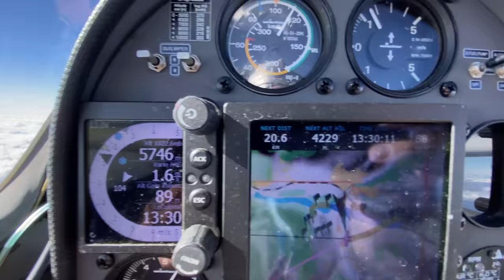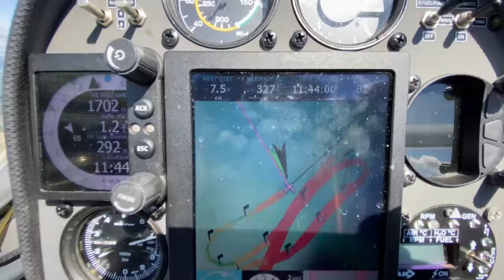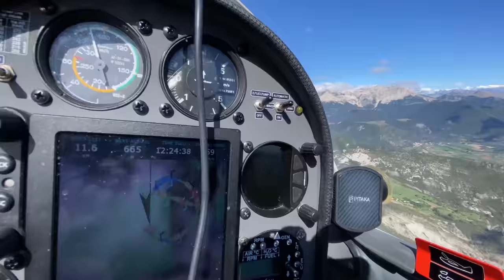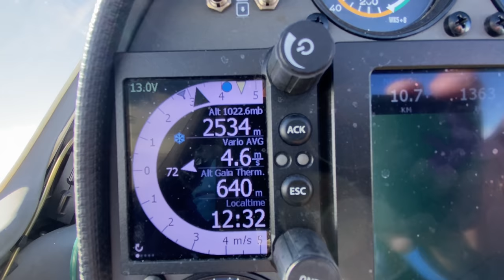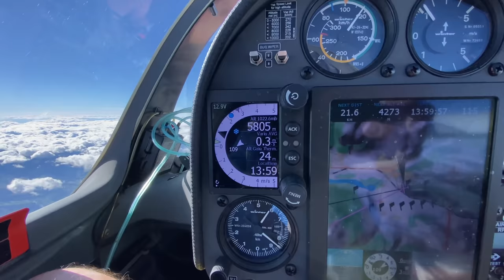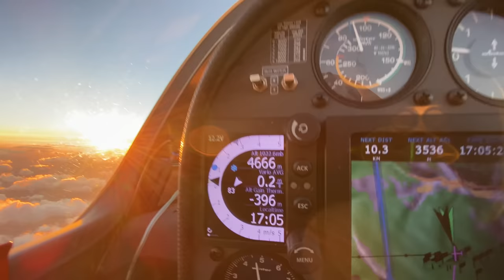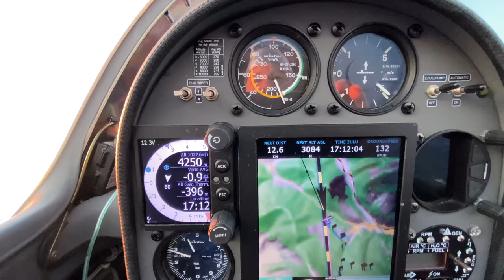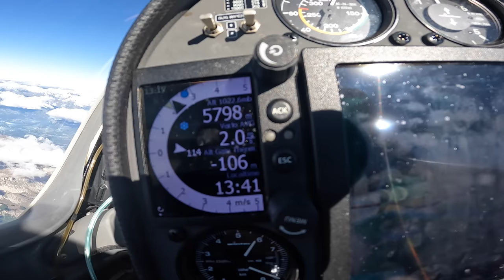Плоская земля, волновая магия, заговор рептилойдов 1 апреля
1 апреля - отличная дата чтобы еще все запутать, но лучше улыбнуться.
Хорошее образование - основа сила и мощь Человека Разумного, который познает и меняет мир вокруг . Однако для тех кто плохо учился в школе, Планета Земля полна чудес и откровений.
Про плоскую землю я сделал давно. Но часовой ролик выкладывать не решался. Все же затянут и немного тяжеловат получился. Однако 1 апреля самое время для публикации.
Виды все равно  очень красивые и если что, можно смотреть без звука.

Прошу прощения, если обидел чувства плоскоземельцев, любителей теории заговоров и химтрейлов.  Но я считаю, что смех и здоровая дискуссия - лучший способ узнать больше и сделать мир лучше.

Игорь Волков.